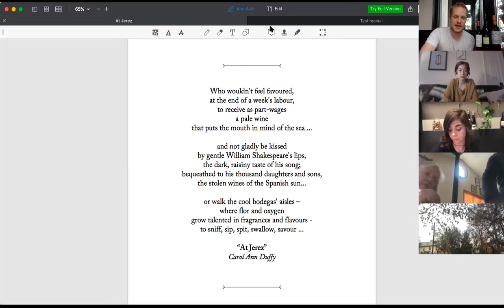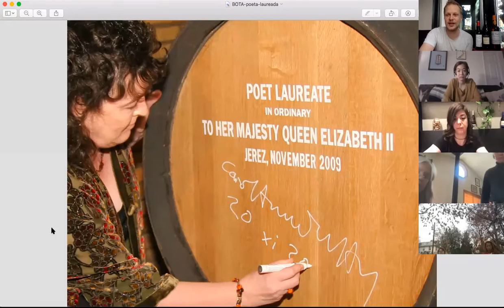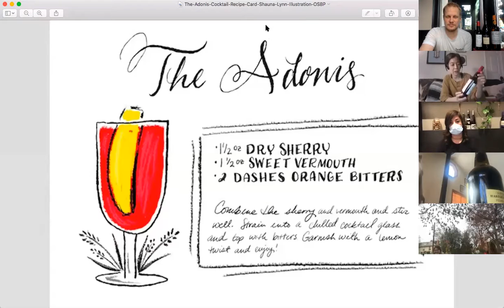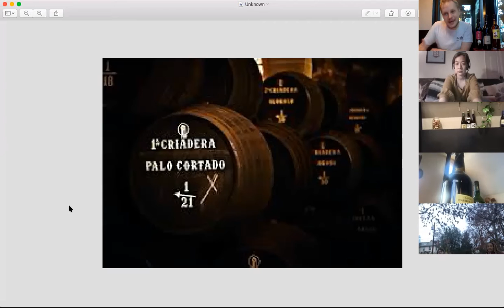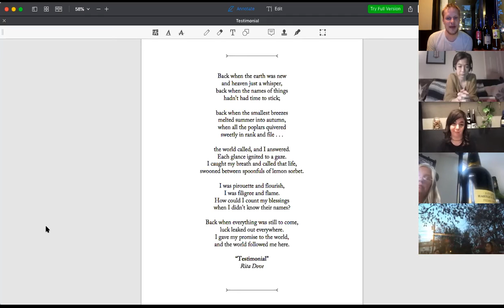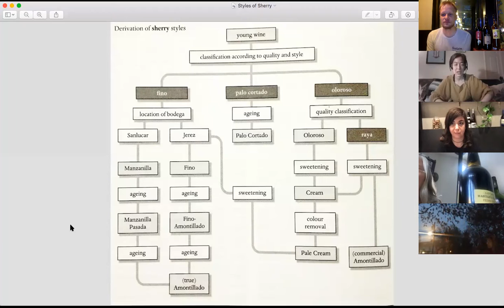Sherry Season: Enjoying the Ultimate Thanksgiving Leftover Wine with Chantal Tseng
Our national celebration of unbridled gluttony is at hand! Naturally, it's one of our favorite days of the year, as much a celebration of food-friendly wine as it is American cuisine in various shades of brown and beige. But where does that leave us come Sunday at the end of this bacchanal? How do you spice up the third and fourth round of leftovers once you've worked your way through all the bottles you bought for the occasion? And what beverage transforms every item it accompanies and represents a refreshing change of pace from the workaday wine status quo?

Chantal is the official Ambassador of US Sherry Week, one of the country's foremost sherry experts, a proper bookworm, and an old friend. We're honored to have her join us.

Sherry is a place synonymous with its most famous export. This small corner of Southern Iberia has passed from Phoenicians to Romans to Moors to Spaniards with winemaking flourishing throughout. The modern variant is singular and refined, fortified for shipping, blended for consistency, and produced in a myriad of styles. Talia Baiocchi says of it: “No wine differs so much from all others, and the differences are not merely of taste or colour, of scent or sparkle, but of kind . . . it is not a variant, but a primary. There is Sherry, and there are all other wines."

For those of you provisioning remotely, I encourage you to take a leap of faith and buy a couple bottles. Sherry won't keep indefinitely - contrary to popular belief - but it will endure much longer in the fridge than most unfortified wines. Stock up on two different styles, Fino and Oloroso being the two poles with Amontillado and Palo Cortado somewhere in between.

Sherry is one of the wine world's great values, so you won't have to commit much to find something worthwhile. Serious Eats is a good place to start for a primer on styles with recommended bottles (featuring expert advice from none other than Chantal Tseng).

Bill Jensen, sommelier for Michelin-starred Washington DC restaurant Tail Up Goat, and her sister Reveler's Hour, is a breakout star of the Covid-19 Pandemic with his virtual wine school. In an effort to stay in touch with his regulars and soon-to-be regulars, he launched StayHome Wine School on March 29th, and continued every Sunday at 4 pm EST for 40 straight weeks.

In Bill's weekly recap email, he said this:

Like any worthwhile love object, sherry has inspired a whole canon of literature over the centuries. The three best modern volumes were penned by Julian Jeffs, Peter Liem, and Talia Baiocchi. I'm partial to Talia's Sherry: A Modern Guide to the Wine World's Best-Kept Secret. It's the thinnest of the bunch but nonetheless comprehensive and brimming with insights from sherry lovers of ages past. I particularly love this quote from Pedro Domecq (writing in 1902):
“Throw a line that independently and energetically frees wines of Jerez from the confinement and routines that blur it. This line should divide the sherry classified by the whims of the market and of man, from sherry how God made it and named it for the loyal and faithful city that produces it, ages it, and conserves it with unwavering faith, in all of its unique and nearly ignored virtues.”

The world is full of wines "classified by the whims of the market and man." They dominate the airwaves and litter supermarket shelves. Let us seek out and celebrate the uncompromising wines of "unwavering faith" with true sherry chief among them.

- Punch gives you the skinny on three forgotten classic cocktails worth rediscovering.

- DCist catches up with local bartenders embracing sherry as a central part of their bar programs.

- SherryNotes offers a comprehensive look at what to eat with various styles.